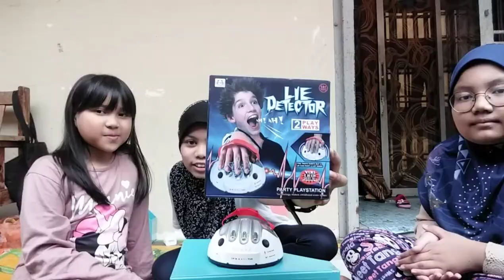LIE DETECTOR TEST!!! Rahsia dah kantoi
bye